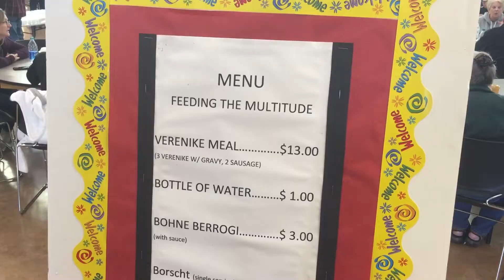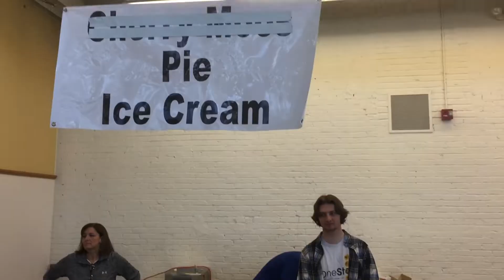MCC sale 2022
Barbara and Chris Riggs visit the Kansas Mennonite Relief sale April 9, 2022, at the State Fairgrounds in Hutchinson, Kansas.

Item ID:                         B7UWHKX
Author Username:                 TheStoryShop
Licensee:                        Matt Vainer
Registered Project Name:         MCC sale
License Date:                    April 21st, 2022